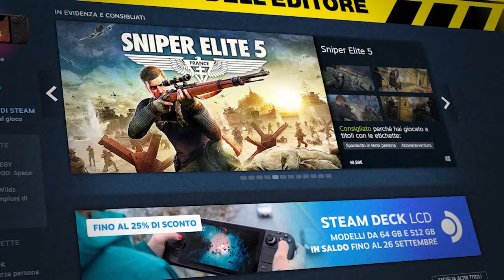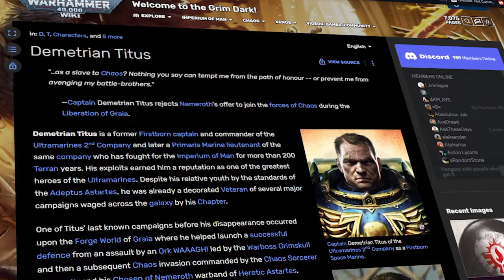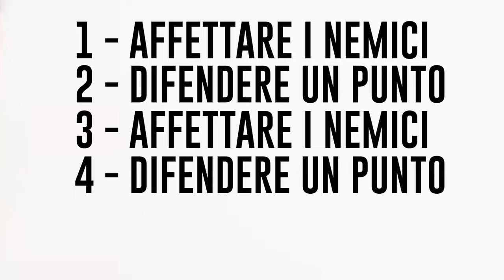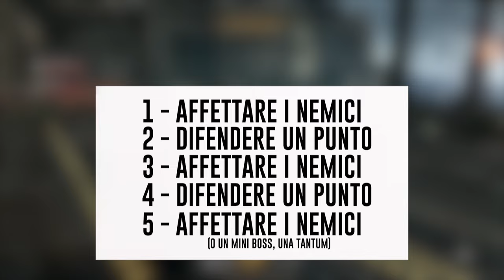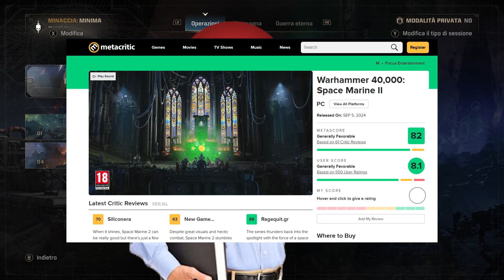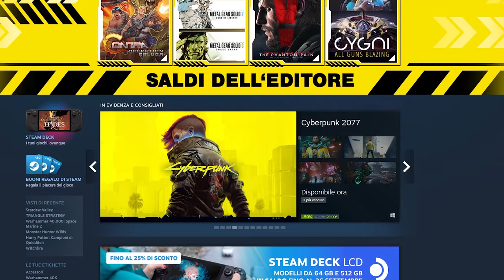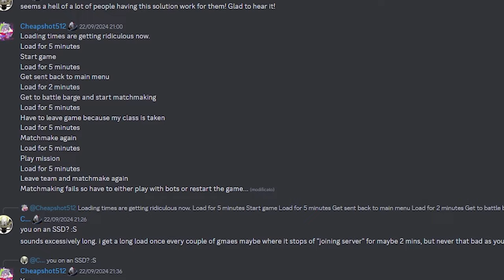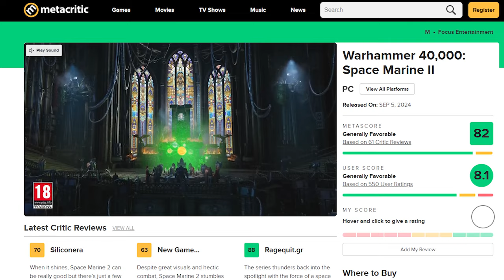LA NOIA su WARHAMMER 40K SPACE MARINE 2